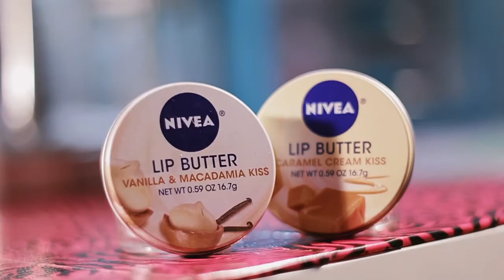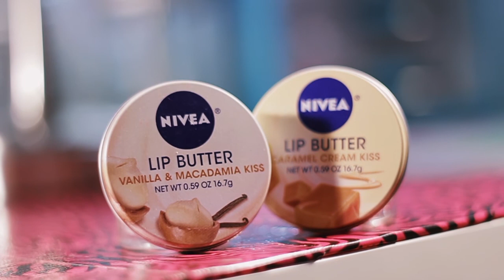April 2013 Favorites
**READ ME**

-Wet and Wild gel eyeliner in black #886
-The Body Shop Almond Hand & nail Cream
-Philosophy purity one-step facial cleanser
-Nivea-Lip Butters
-Rimmel Lash Accelerator in black and Lorel Shocking extensions
-Wetnwild blush in mellow Wine
-Real Techniques multi task brush

John1 1-2